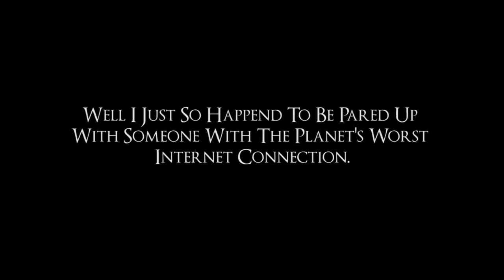The Match To Define A Generation (Tekken 7)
This Is The Laggiest Match Of All Time.